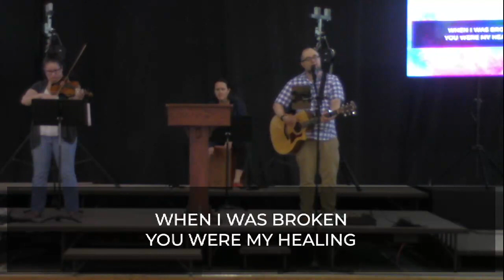07.30.2023 | The Freedom of Christ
Dalewood Baptist Church worship service for Sunday, July 30, 2023

The Freedom of Christ